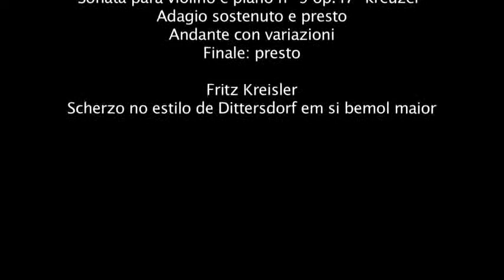Duo Imago Mundi Carla Rincon violin, Viviane Sobral piano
Sonata Kreutzer, Kreisler,
Realizado dia 15 de Maio de 2012